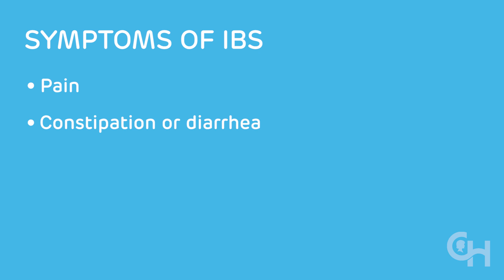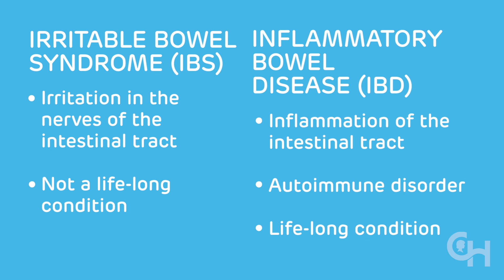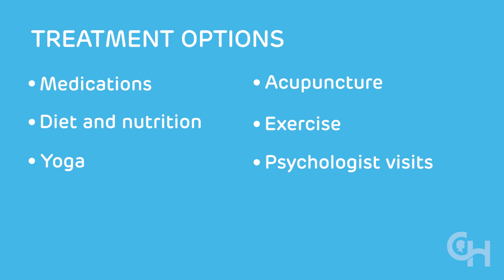Direct from the Doctor: Irritable Bowel Syndrome (IBS)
In This Video:
0:10 What is IBS?
0:16 Symptoms of IBS
0:27 How do you diagnose IBS?
0:49 IBS vs IBD
1:26 What causes IBS?
2:08 How common is IBS?
2:18 IBS treatment

Irritable bowel syndrome (IBS) is caused by irritation in the nerves of the intestinal tract. Symptoms include pain, constipation or diarrhea, bloating and a feeling of gas or liquid moving through. The pain and discomfort of IBS can interrupt normal activities, such as school, playing and sports, and disrupt a child's life. In this video, Jennifer Webster, DO, a pediatric gastroenterologist at Children's Hospital of Philadelphia, explains the condition.

Treatment for IBS can include medications for constipation or diarrhea; dietary changes; yoga; acupuncture; exercise; and visits with psychologists to address the brain-gut connection

IBS is different from inflammatory bowel disease (IBD). Symptoms can be similar. IBD is an auto-immune disorder that causes inflammation of the intestinal tract. IBD is a life-long condition. IBD can be diagnosed by biopsy.

It's important for a patient to see a specialist such as a pediatric gastroenterologist so that a correct diagnosis can be made.